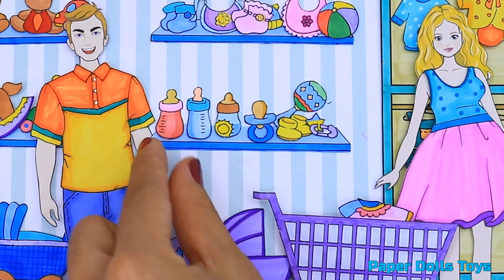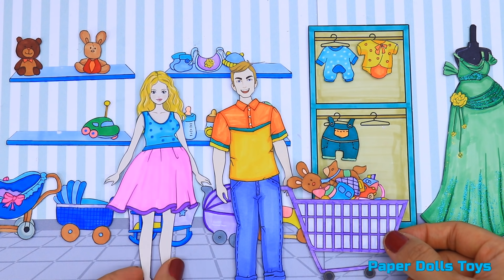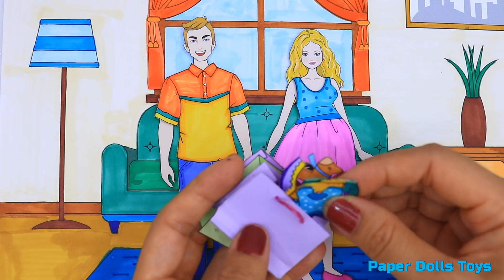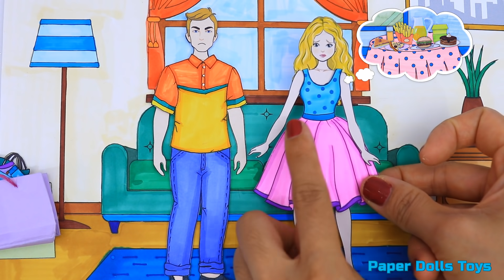[DIY] Paper Dolls Pregnant Dresses CHANGING ! Beautiful Pregnant Dresses Handmade Papercrafts